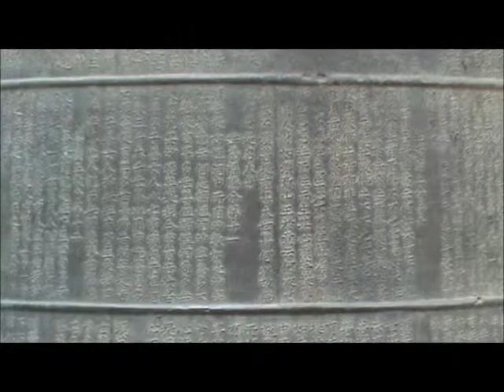Templo Lama Temple, Beijing. China 2010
El Templo de los Lamas es el templo budista tibetano más importante que existe fuera del Tíbet.
Es un  complejo formado por varios edificios tradicionales con tejados dorados.
En los patios se pueden ver enormes quemadores de incienso en los que los fieles colocan cientos de varillas que producen un olor muy penetrante.

La mayor de las edificaciones centrales se aloja una impresionante estatua de Maitreya, el Buda futuro.
La escultura, de 18 metros de altura, fue tallada a partir de una única pieza de madera de sándalo.

The Lama Temple is the largest Tibetan Buddhist temple outside Tibet there.
It is a complex of several traditional buildings with golden roofs.
In the courtyard you can see huge incense burners in which the faithful placed hundreds of rods that produce a very pungent odor.

Most of the central buildings an impressive statue of Maitreya, the future Buddha is housed.
The sculpture, 18 feet tall, was carved from a single piece of sandalwood.